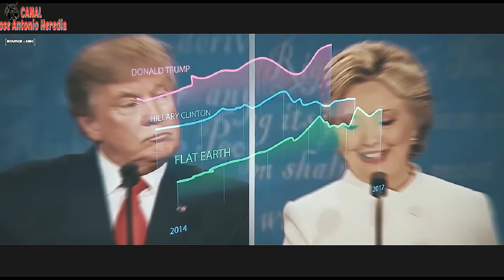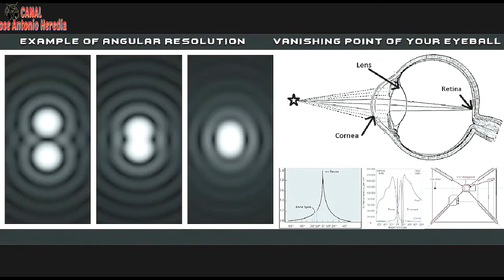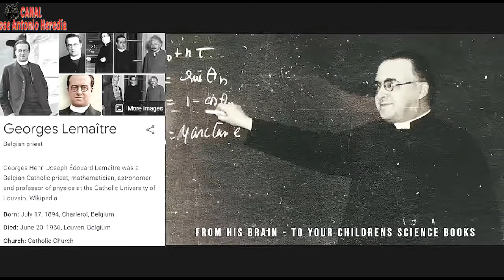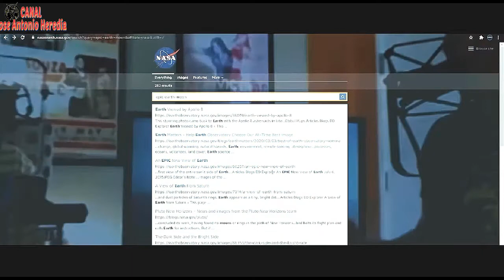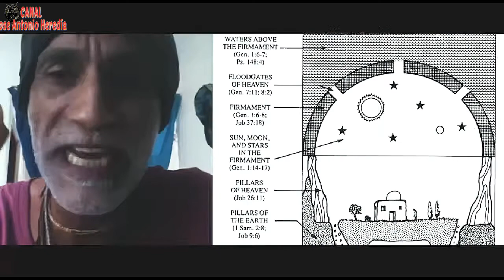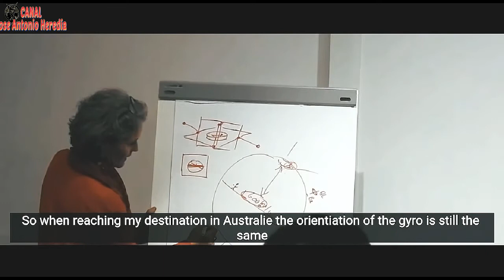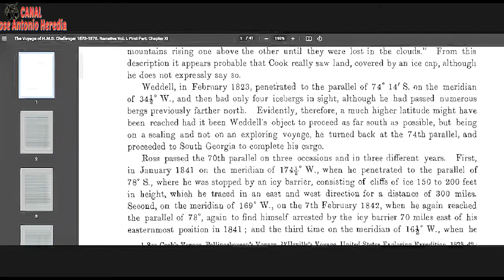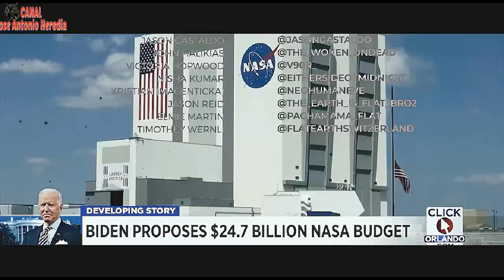Tierra Plana Documental Supremo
Conoce todo sobre la teoría de la Tierra Plana en este documental. Argumentos, evidencias y explicaciones que pueden hacerte ver el mundo de una manera totalmente diferente.

Canción
Heaven Or Hell Bpm 111
Artista
Jason Szklarek
Álbum
Audioblocks, Vol. 29
HAAWK for a 3rd Party (en nombre de Storyblocks); HAAWK Publishing